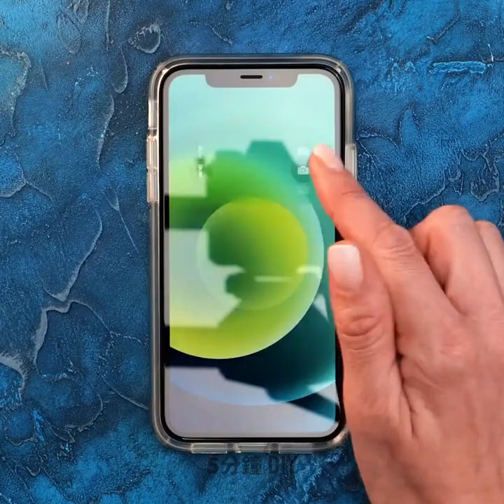為甜點愛好者準備的美味食譜和竅門